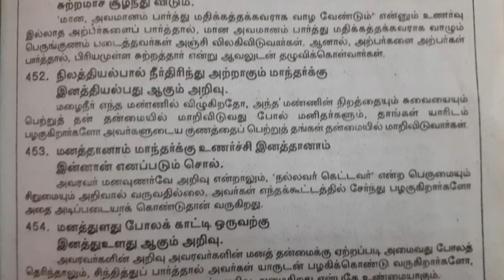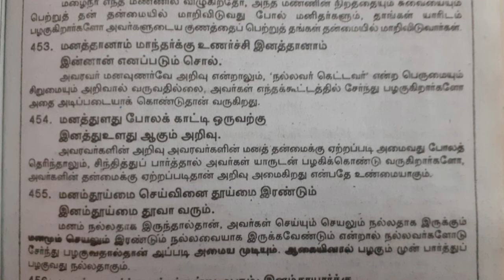குறள்(451-455)மூலமும் உரையும்Thirukural(451-455)explanation in tamil|UyirEzhuthu.